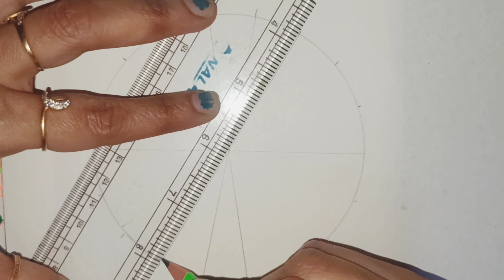mandala art for beginners easy || mandala art circle || mandala drawing || doodle art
mandala art for beginners || mandala art circle || mandala drawing || doodle art
Welcome to Hilpa's art gallery
In this video, I have uploaded easy and beautiful mandala art for beginners.
Material Used-
drawing sheet
black fine liner brustro
ruler
stationary material
protector

feel free to provide ideas and feedback.

Your Other Questions
mandala art for beginners
mandala art
mandala art for beginners easy
Mandala
mandala art tutorial for beginners
mandala basics
easy mandala art for beginners step by step
mandala drawing
mandala art easy
mandala patterns for beginners
simple mandala art for beginners
how to draw a mandala for beginners